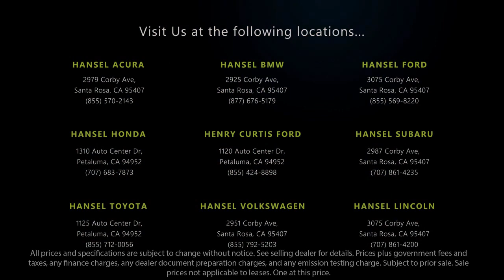2018 Toyota Tundra Platinum CrewMax Santa Rosa Rohnert Park Petaluma Sebastopol Windsor Cotati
2018 Toyota Tundra Platinum CrewMax Stock Number: TU62588A Vin:5TFAY5F11JX704243.

Hansel Toyota
1125 Auto Center Drive